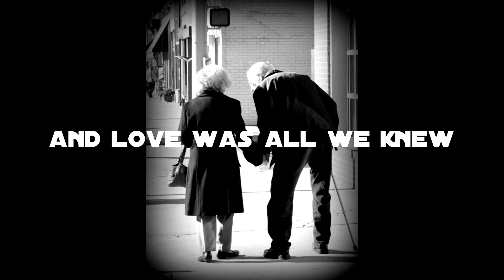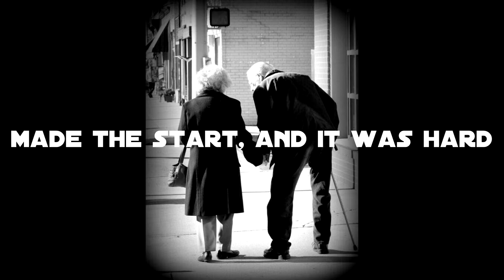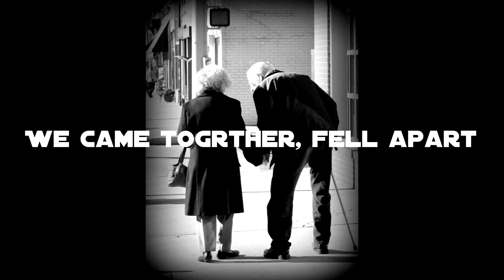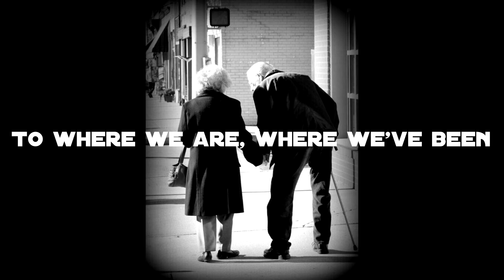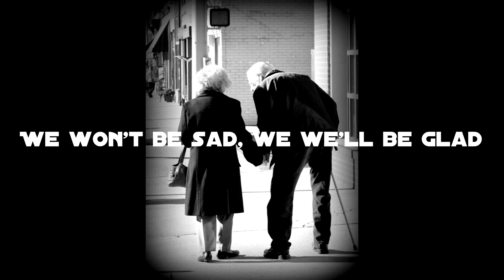Remember when (Cover)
Remember when
Remember when we vowed the vows and walked the walk
Gave our hearts, made the start, it was hard
Remember when
And life was changed, disassembled, rearranged
Remember when
Was the music we danced to week to week
Remember when
Remember when thirty seemed so old
Now lookin' back, it's just a steppin' stone
To where we are, where we've been
Said we'd do it all again
Remember when
Remember when
Remember when
Songwriters: Alan Jackson